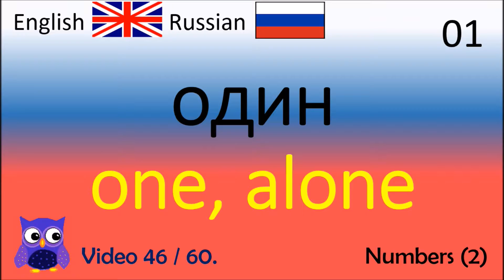46 Numbers (2) aнглийские слова / Английский - подзаголовок русский говорящий словарь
Thanks!